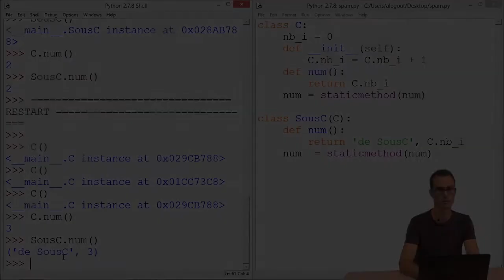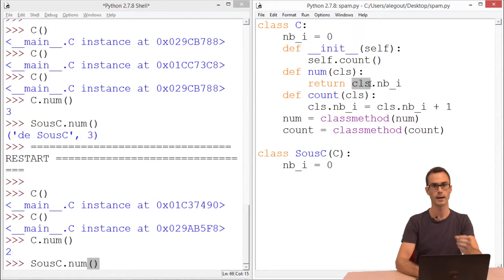7.1 Méthodes statiques et de classe (partie 2/2)